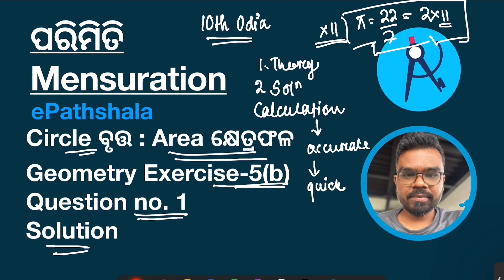Q1 Exercise 5(B) ପରିମିତି Parimiti Geometry Mensuration Solution Circle Class 10th Mathematics Odia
This is the solution video of Question no 1 of Exercise 5(b) of Mensuration Geometry of Class 10th Odia Medium Mathematics.

Class 10th Geometry Exercise 5(b) Question no 1 Easy Solution

We will discuss various questions related to the arc length and Central angel of a arc and we will solve multiple questions based on this formula to get used to it.